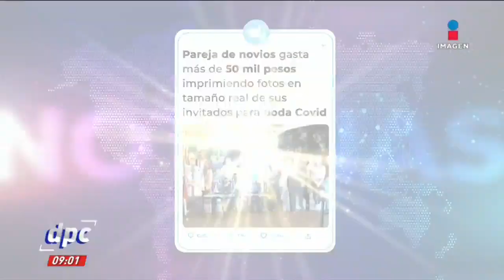¿Mono se toma selfies con celular robado? | 'Adivina cuál no es fake' | De Pisa y Corre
¿Anuncian ex presidentes de México contraconsulta a la consulta en su contra? ¡Descúbrelo en AdivinaCuálNoEsFake con Manolo!